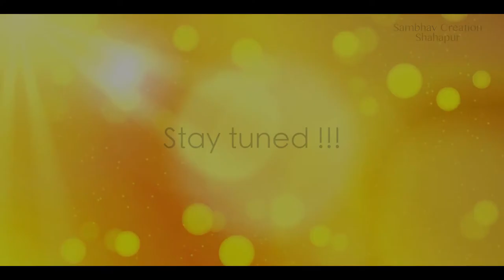Namo Namo Shri Godiji Song's Promo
Shahpur Shatabdi Mahotsav Nimite Sunder Prastuti.
Presenting by Shri Rushabh Parshwanath Jain Sangh -Shahpur Maharashtra